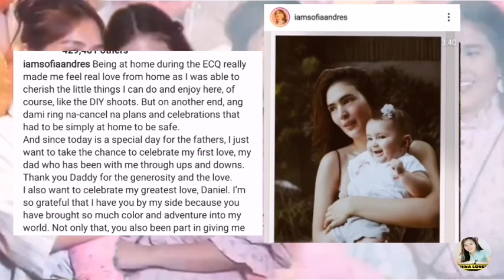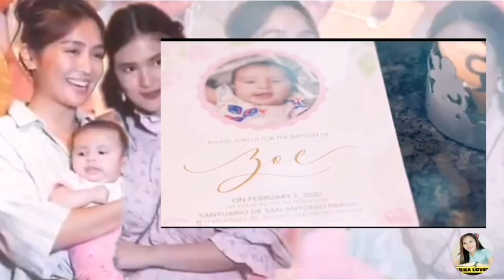LOOK! Kathryn Bernardo SPOTTED sa BINYAG ng ANAK NI SOFIA